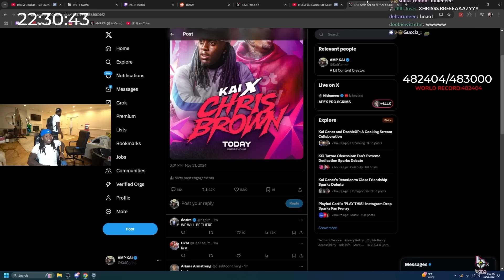Kai Cenat & Duke Dennis Reunite!